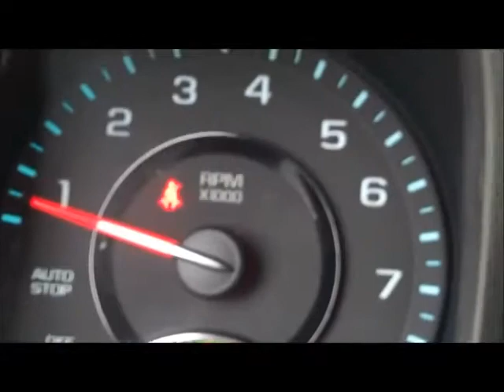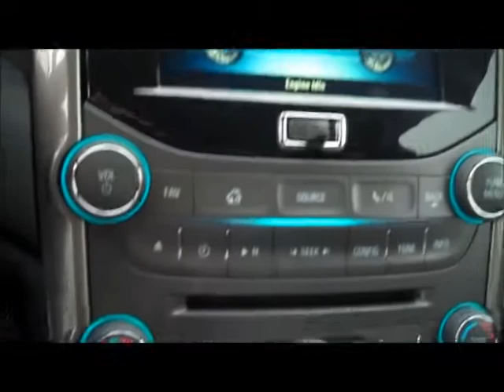Hastings 2013 Chevrolet Malibu Eco Redesign Walk Around...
Walk around on the all new redesigned 2013 Chevy Malibu Eco. For sale near Michigan, Michigan. Great hybrid vehicle for sale by Hastings. Come test drive today. Sticker price just over $25,000. Great sedan for the money with lots of feautres: Chevy MyLink, leather seats, hybrid lithium ion batter technology!
    Hank Graff Chevrolet Davison
    Address:
    800 N. State St.